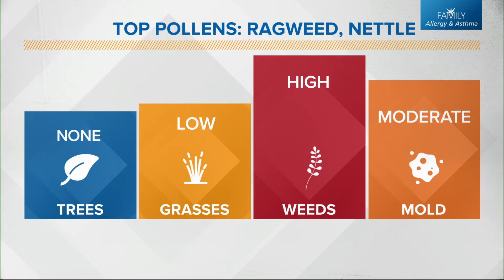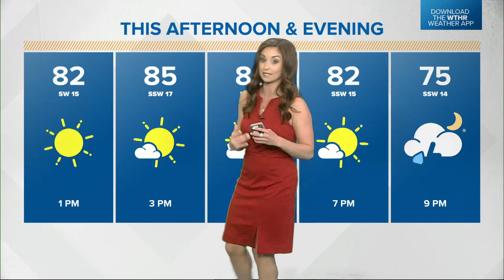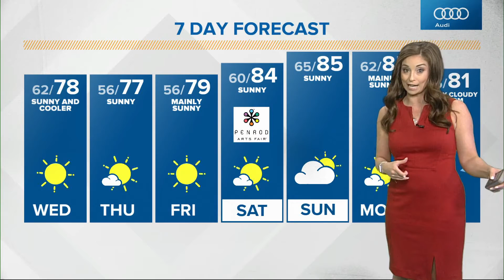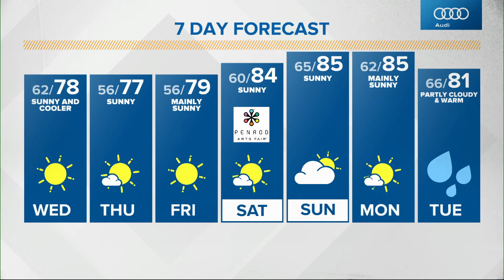Live Doppler 13 midday forecast - 9-7-21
Lindsey's forecast on 13News at Noon on Tuesday, Sept. 7, 2021